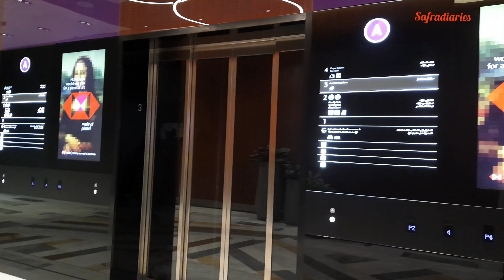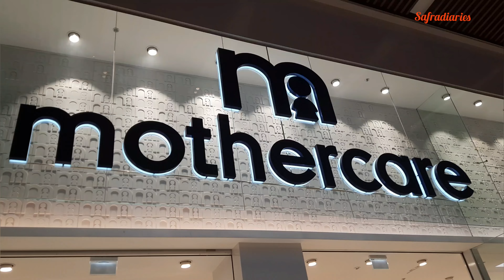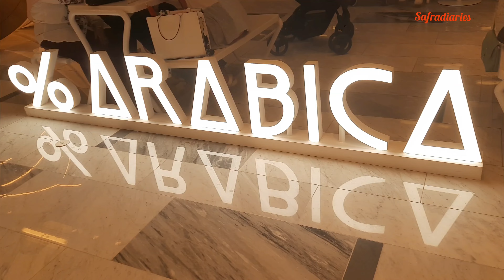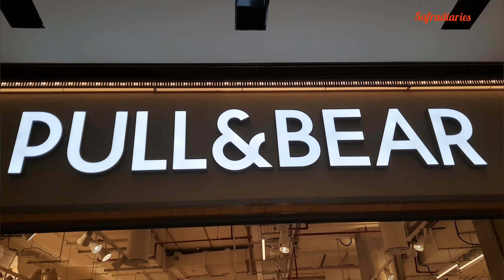THE GALLERIA Mall Tour | Al Maryah Island | Vlog | Abudhabi | UAE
The Galleria Al Maryah Island is Abu Dhabi’s leading lifestyle destination, offering unrivalled shopping, dining and entertainment. Guests can discover 400 stores, including 100 food and beverage outlets, and world-class family entertainment for all ages.

sounds: Happy Strummin,  Feel, Sweet, Fade out, Feel like that.